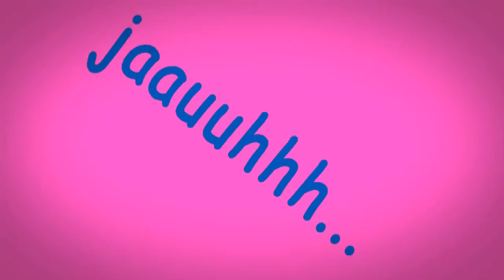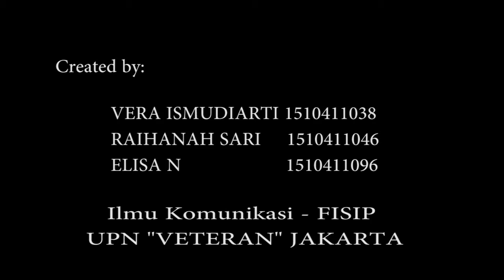Kuliner Khas Nusantara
Oleh:
Vera Ismudiarti
Raihanah Sari
Elisa Nurfilaily

Kuliner Khas Nusantara merupakan salah satu Warisan bangsa Indonesia yang harus dipertahankan keasliannya. Karena anak muda zaman sekarang cenderung lebih menyukai makanan yang kebarat-baratan sehingga melupakan makanan khas bangsa indonesia.